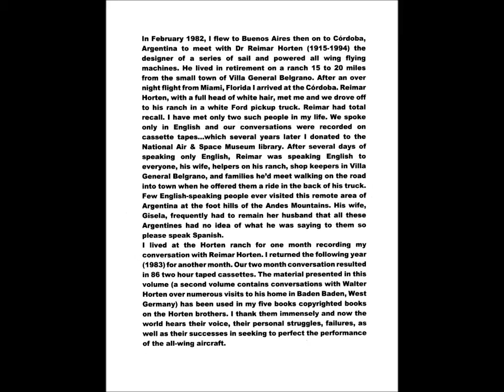Conversations With Reimar Horten and His All-Wing Designs-Ho 1 to Ho 229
In February of 1982, I flew to Buenos Aires then on to Cordoba, Argentina to meet with Dr Reimar Horten, (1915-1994) the designer of a series of sail and powered all wing flying machines. He lived in retirement on a ranch 15 to 20 miles from the small town of Villa General Belgrano. After an over night flight from Miami, Florida I arrived at  Cordoba. Reimar Horten, with a full head of white hair, met me and we drove off to his ranch in a white Ford pickup truck. Reimar had total recall. I have met only two such people in my life. We spoke only in English and our conversations were recorded on cassette tapes...which several years later I donated to the National Air & Space Museum library. After several days of speaking only English, Reimar was speaking English to everyone, his wife, helpers on his ranch, shop keepers in Villa General Belgano, and families he'd meet walking on the road into town when he offered them a ride in the back of his truck. Few English-speaking people ever visited this remote area of Argentina at the foot hills of Andes Mountains. His wife, Gisela, frequently had to remind her husband that all these Argentines had no idea of what he was saying to them so please speak Spanish. I lived at the Horten ranch for one month recording my conversation with Reimar Horten. I returned the following year (1983) for another month. Our two month conversation resulted in 86 two hour taped cassettes. The material presented in this volume (a second volume contains conversations with Walter Horten over numerous visits to his home in Baden, West Germany) has been used in my five copyrighted books on the Horten Brothers. I thank them immensely and now the world hears their voice, their personal struggles, failures, as well as their successes in seeking to perfect the performances of the all-wing aircraft.